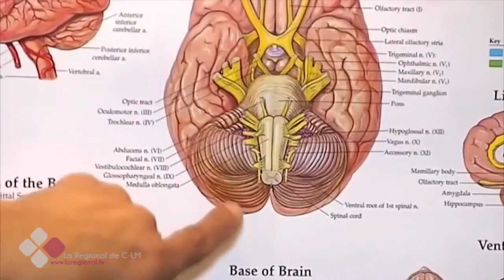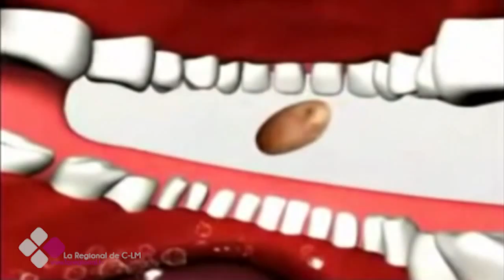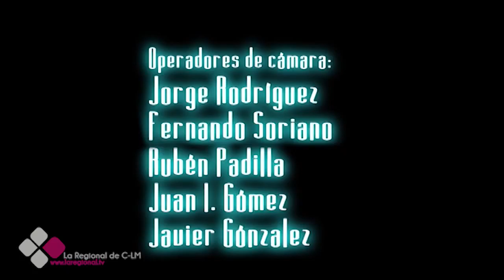LA CONSULTA DEL DOCTOR 2X41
Entrevista Dra. Laura Barroso Pascual, especialista en Geriatría.